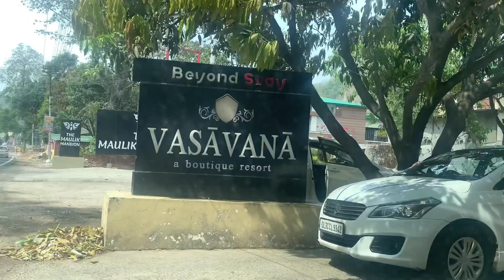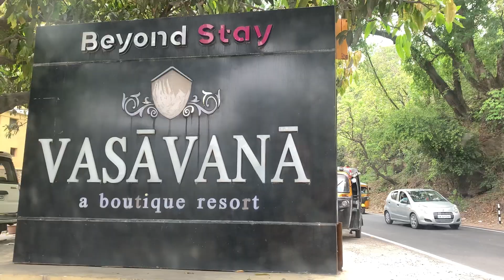Jim corbett day trip with family | best stay in Ramnagar for Safari | part2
Hi my lovely fam

Here is the most awaited video of my travel with my family. We recently had a weekend trip in Ramnagar ( Uttarakhand ).  Jim corbett was such a fun experience on a weekend. Check this beautiful resort there for amazing experience. I am sharing with you some glimpse with my family.

If you really wanted to know about my outfit details then do comment I will give you all links for sure.

Till then enjoy watching this 💓

Content shooting gears :

Camera : IphoneXR

💝About me 💝

Currently I am a full time Youtuber with a huge passion for all things beauty. On my channel you will find a variety of beauty + lifestyle videos which includes lots of drugstore makeup , first impressions, get ready with me , Shop with me, hauls, fitness videos + MORE. I post twice a week. Hope you enjoyed the video. Please leave your opinion in the comments below. Thank you for checking out my channel.

Keep supporting ✨ ✨

xoxo
Makeupmusebyvishakha